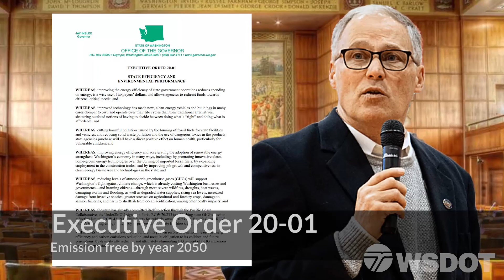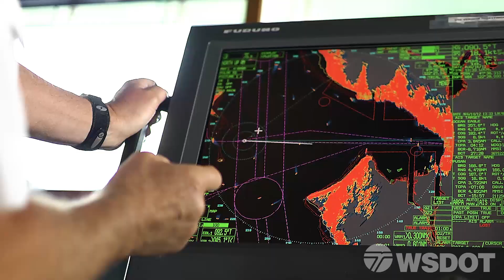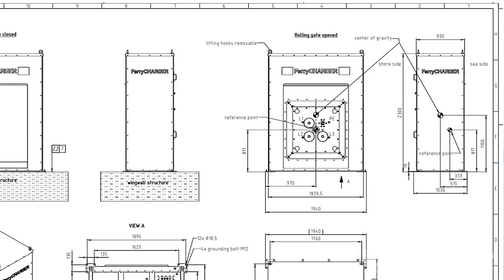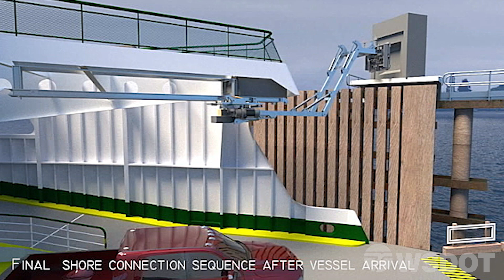Journey to emission-free ferries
This is the story of our plan to take the largest ferry fleet in the United States to emission free by the year 2050.